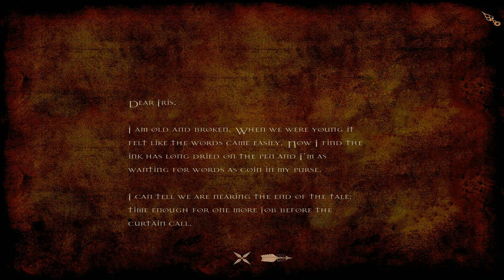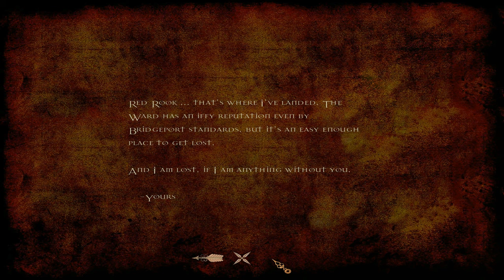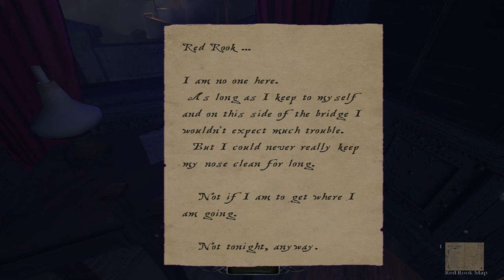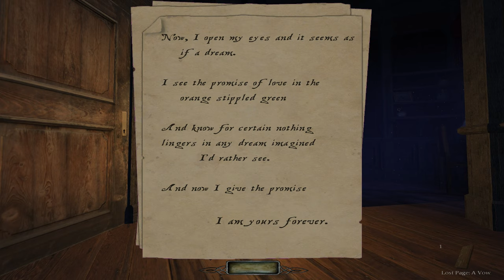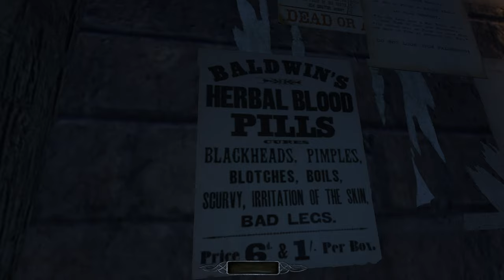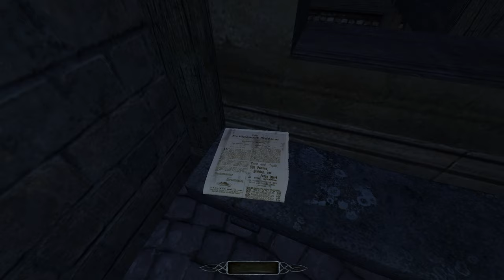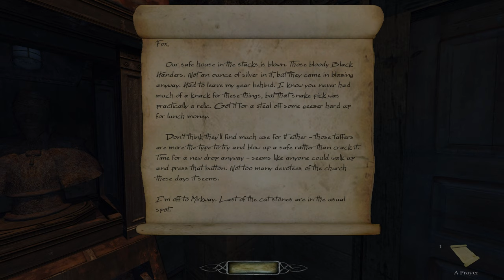Let's Play The Dark Mod: Iris - 1 - Pink Purple Memory Dust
A Dark Mod fan mission by WellingtonCrab.